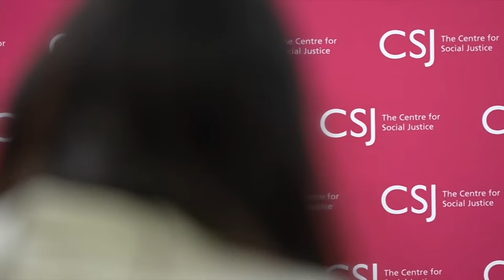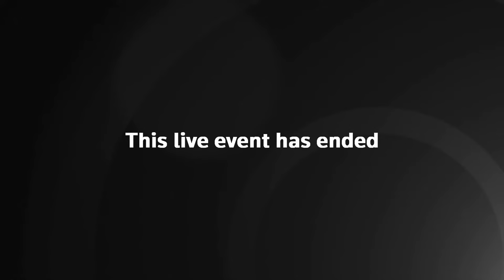Live: Rishi Sunak calls for end to ‘sick note culture' in welfare reform speech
Watch live as prime minister Rishi Sunak delivers a speech in central London critiquing the increase in people on long-term sick leave in a bid to reverse the number of people who have permanently dropped out of the workforce